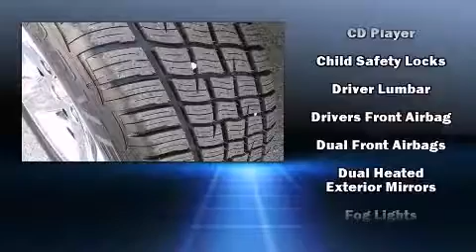2009 Dodge Ram 1500 2WD 140.5 Sport in Tampa, FL 33607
Jerry Ulm Dodge Chrysler Jeep
2966 N Dale Mabry Hwy

The 2009 Dodge Ram 1500. This 4 door, 6 passenger truck still has less than 25,000 miles! It features an automatic transmission, rear-wheel drive, and a powerful 8 cylinder engine. Dodge ensures the safety and security of its passengers with equipment such as: dual front impact airbags, head curtain airbags, traction control, ignition disabling, and 4 wheel disc brakes with ABS. With electronic stability control supplementing mechanical systems, you'll maintain precise command of the roadway. We'd love to show you this vehicle in person.